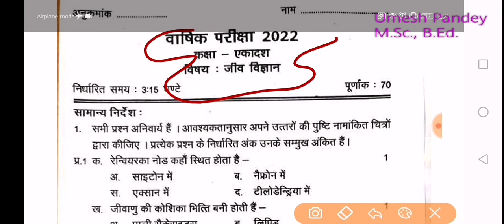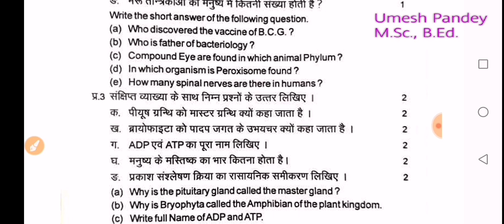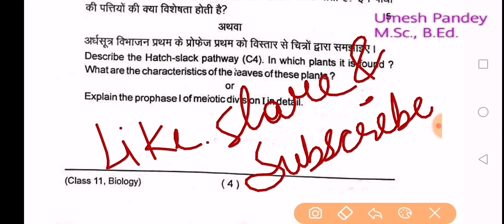Class 11 | Biology | Annual Examination 2022 | Saraswati Vidya mandir | Vidya Bharti 2022